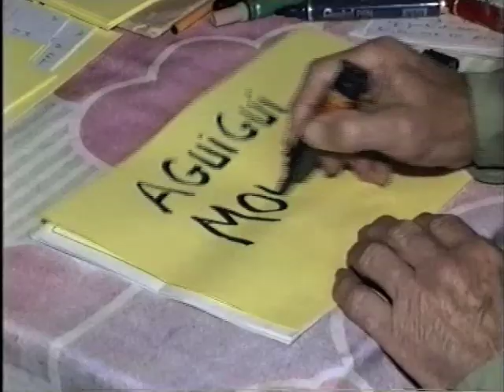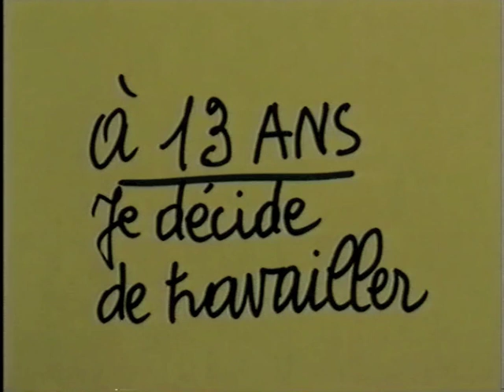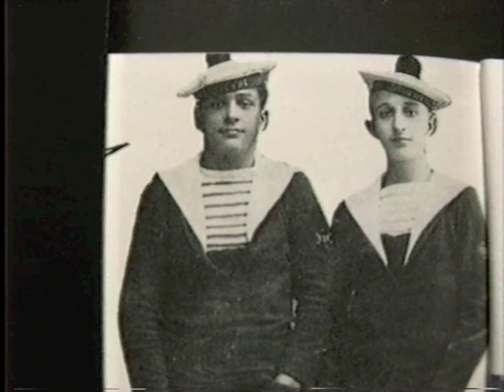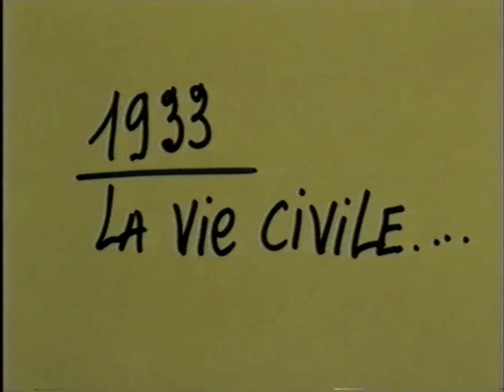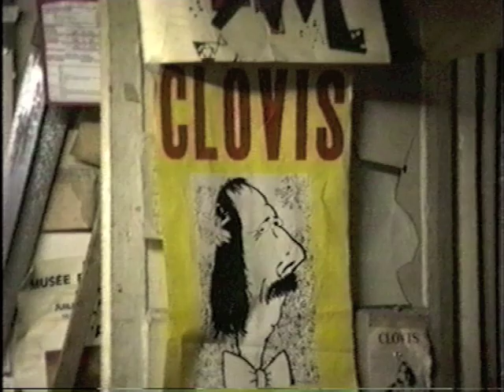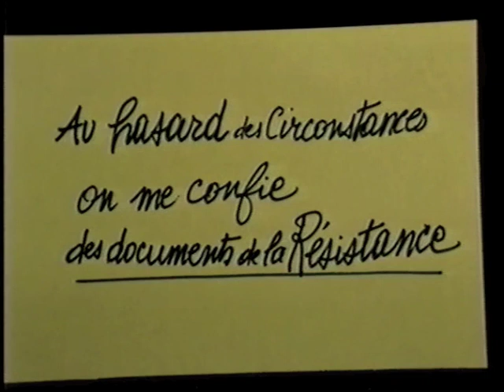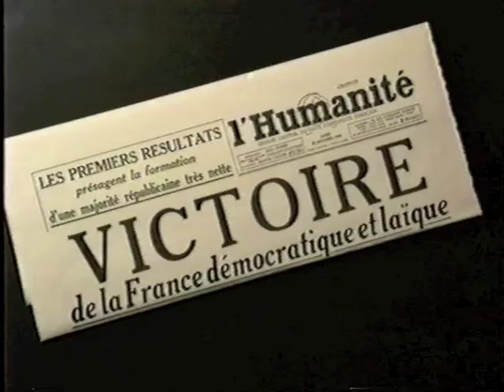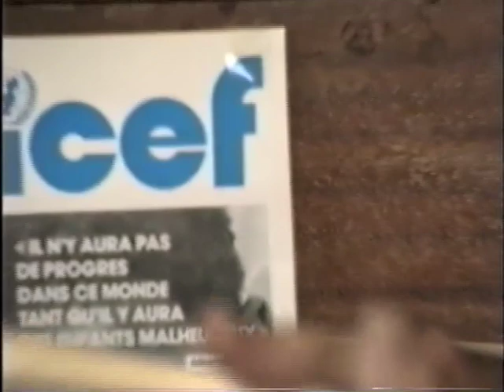Ecoutez Mouna 1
1989,  Ecoutez MOUNA ,  Trublion non-violent,
 film de Bernard Baissat, vidéo, 86 min.
Sortie: Cinéma Saint-André des Arts, Paris
diffusion télévision: Planète.